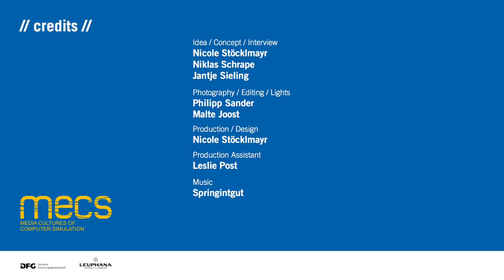// MECS // profiles // Lev Manovich //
MECSprofiles is a video series featuring people and their research at MECS Institute for Advanced Study on Media Cultures of Computer Simulation at Leuphana University Lüneburg, Germany.

IDEA / CONCEPT / INTERVIEW
Nicole Stöcklmayr
Niklas Schrape
Jantje Sieling

PHOTOGRAPHY / EDITING / LIGHTS
Philipp Sander
Malte Joost

PRODUCTION / DESIGN
Nicole Stöcklmayr

PRODUCTION ASSISTANT
Silke Finkeldei
Lotte Warnsholdt

MUSIC
Springintgut